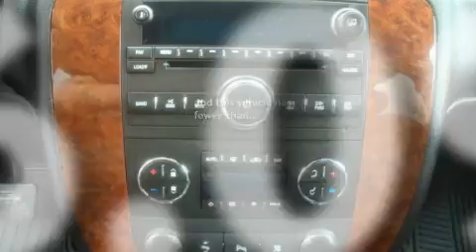2007 Chevrolet Suburban Sumner WA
We are proud to present this 2007 Chevrolet Suburban.

 We've been honored to serve the Sumner WA area, we promise that your experience at our dealership will exceed your expectations!

 Year: 2007
 Make: Chevrolet
 Model: Suburban
 Engine: 5.3L V8 SFI
 Trans.: Automatic
 Exterior: Imperial Blue
 Miles: 56,097
 Interior: Black

 2007 Chevrolet Suburban Sumner WA